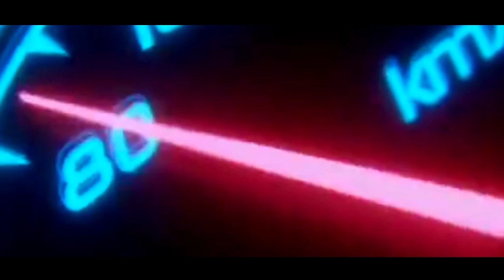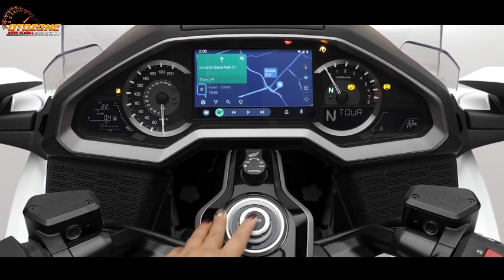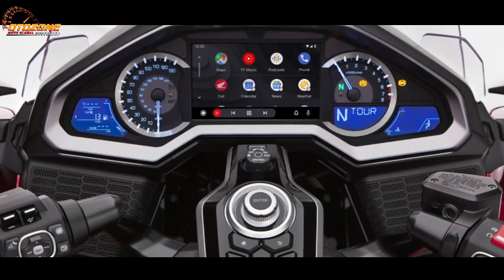YAMAHA KO❗HONDA RESMI LUNCURKAN MOTOR MATIC TERBARU 2022 SUPER MACHO❗NMAX | PCX | VARIO | AEROX